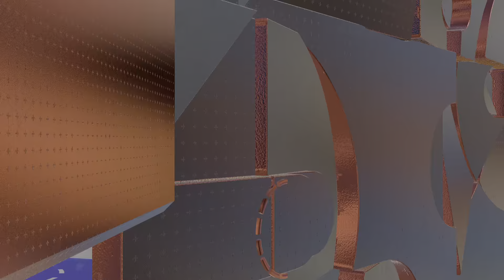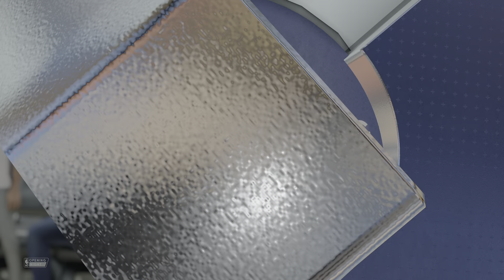NBA 2K22: Washington vs Philly "The Rematch" pt 2